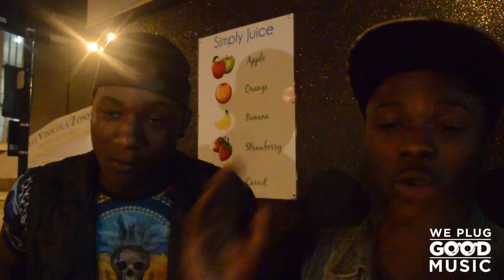Take The Stage